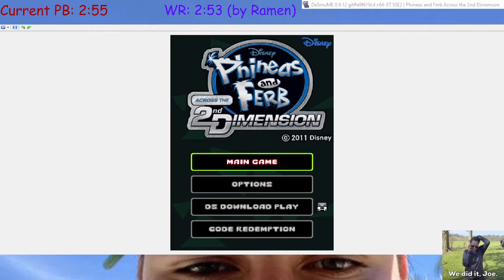the perfect phineas and ferb speedrun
I have been waiting for so long...
The day after Ramen beat my record, I started practicing the part where you switch to Phineas and shoot a button. I slowly became more and more consistent with this incredibly difficult strategy. On the 20th of June, I got a 2:52, which did utilize that strat, but had more mistakes in the earlier levels. 20 minutes later after I let my dog outside, I choked a 2:51 pace . I stopped playing for about 5 minutes and came back when I realized that I could just do it EZ. I was slowly improving my Personal Best, practicing constantly and getting more consistent at the level. I managed to get over 100% consistency on all of the strats. It was all a matter of the early enemy shots. After 8222 attempts, over 250 hours of playtime, 20 2:51 paces and 50 WR chokes it has finally become a reality. Ladies and Gentlemen, this is the first time the Phineas and Ferb: Across the Second Dimension (DS) Tutorial level has been completed in 2 minutes and 51 seconds.

As for the run, it is unoptimized to say the least, but hey! The barrier which was long awaited to be broken, has just been broken! Together We Move The Limits. Peace~Coopie the Degenerate